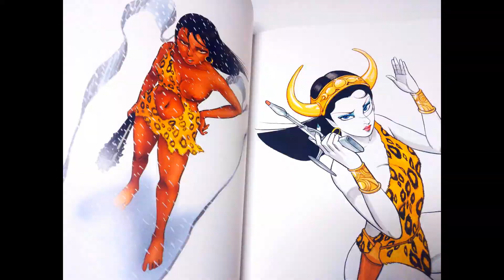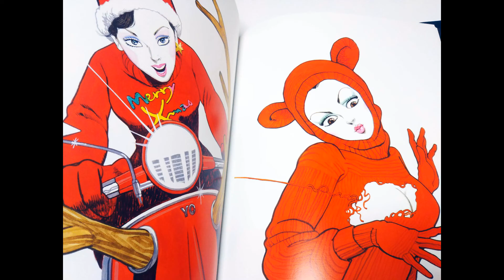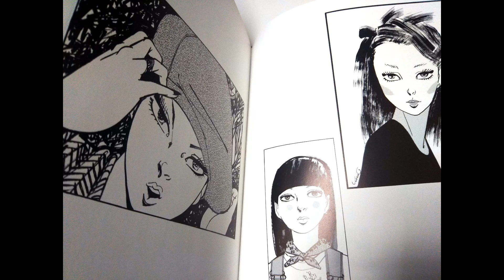Kazuo Kamimura Artbook 2004 Beautiful Women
Printed in 2004, with a limited print of 5000.